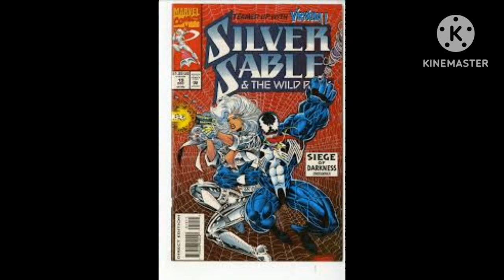conheça a origem da silver sable